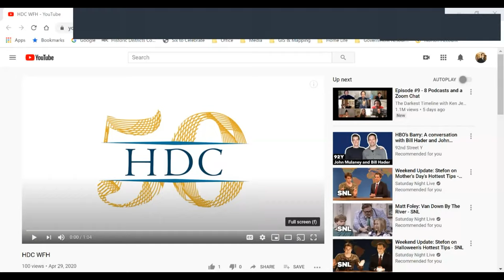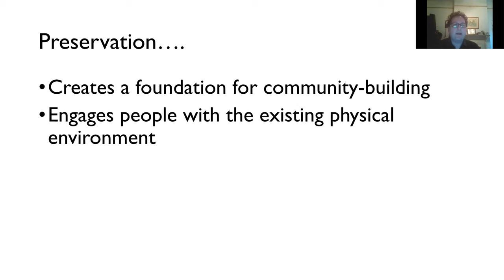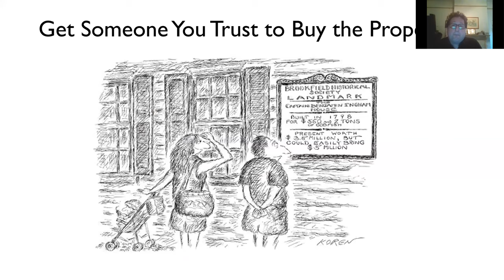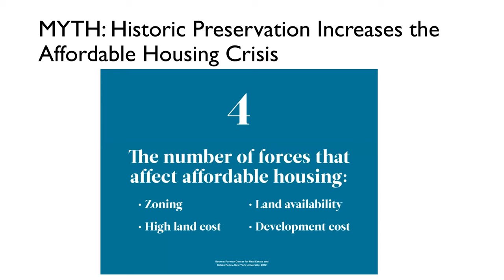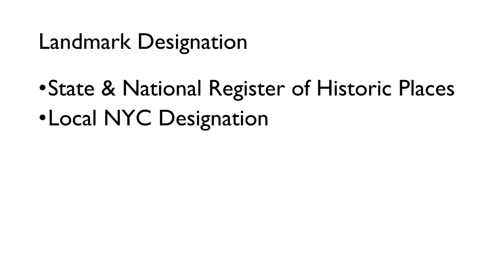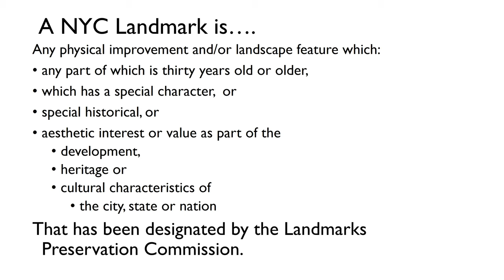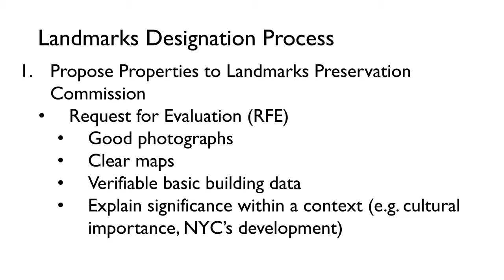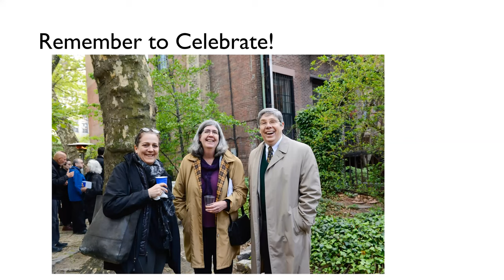Virtual Preservation School - Preservation 101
This introductory course will provide an overview of the various regulations and funding mechanisms that exist to protect historic buildings in NYC. The course will also outline the various organizations and entities that work to uphold and strengthen these mechanisms.

Instructor: Simeon Bankoff